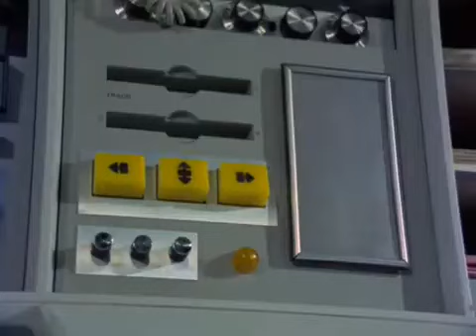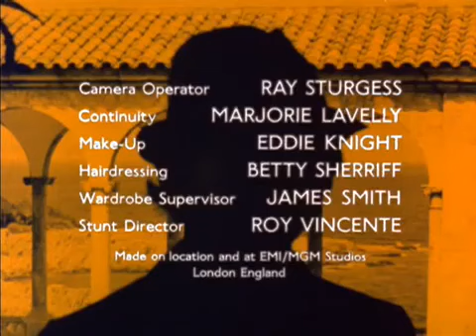The Protectors Series 1 Episode 14 (For the Rest of Your Natural…)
Caroline is abducted by an old enemy who sends her for a bizarre trial.